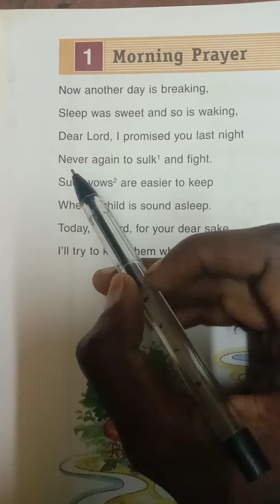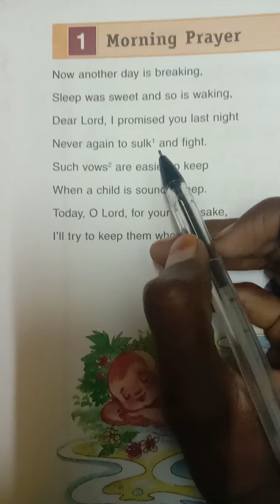STD III Eng L 1 Morning prayer V1